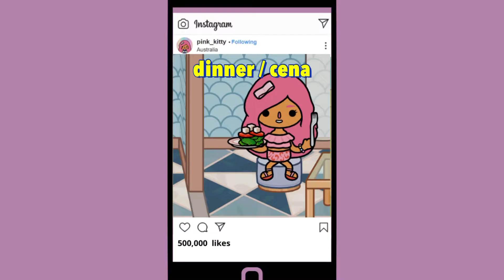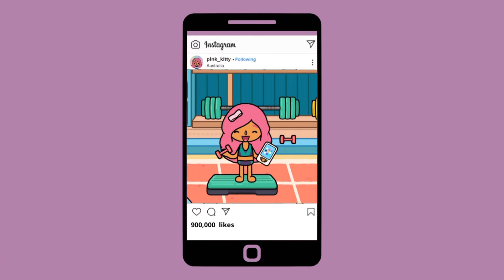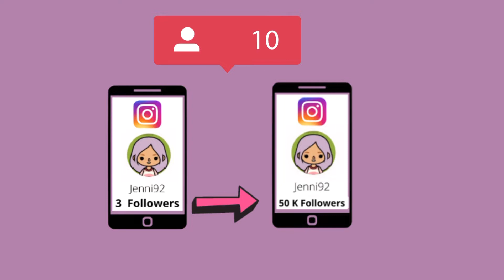I Starve Myself to Be Popular / no quiero comer nada porquequiero ser popular | Toca Boca Sad Story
Music credits